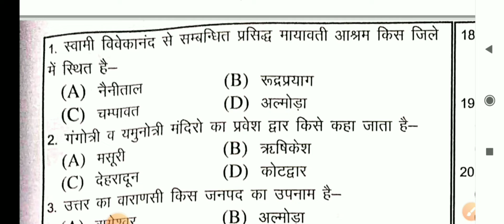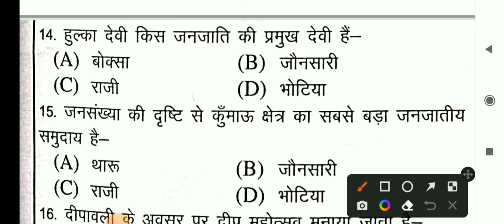Uttrakhnd Gk||उत्तराखंड पुलिस पटवारी परीक्षा||उत्तराखंड Gk All imp MCQ#youtube#gk#uttrakhnd_gk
Hey

My New Video on Uttarkhand is out now go and watch it

Please  suppport us for new videos..🥺

राजस्थान बी ए ड परीक्षा हिन्दी फुल पेपर Solved

पुलिस सब इंस्पेक्टर परीक्षा सामन्य हिन्दी पेपर फुलसॉल्व्ड 🎯

उत्तराखंड में गोरखा शासन महत्वपूर्ण प्रश्न 👆🎯

PART 2 👆🎯 हिंदी शॉर्ट्स

GK फुल वीडियो 👆 PRIVIOUS PAPER Soleved 🎯

 हिंदी साहित्य से संबंधित महत्वपूर्ण प्रश्नों पर आधारित फुल वीडियो👆🎯

Part6️⃣ UTTRAKHND GK🎯👆